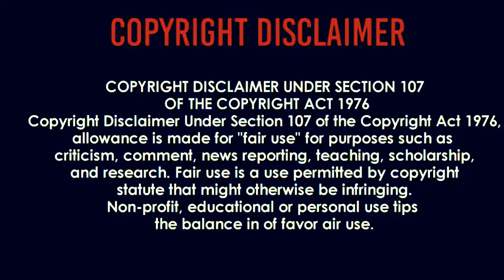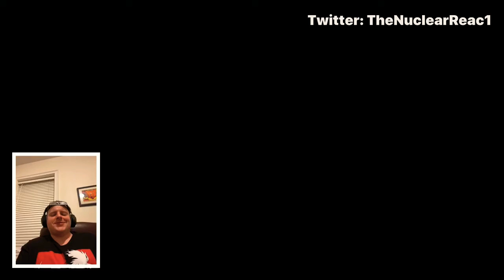Perfect cell vs rock lee part 1 reaction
DevilArtemis